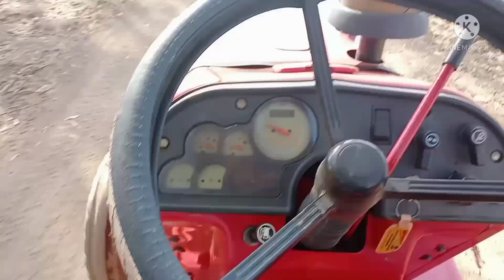ustad sheru mahi a ramila ramila song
a ramila o ramila song ustad sheru